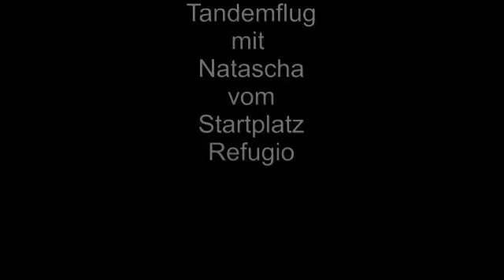Tandemflug mit Natascha vom Regfugio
Flug mit Natascha vom Starplatz Refugio